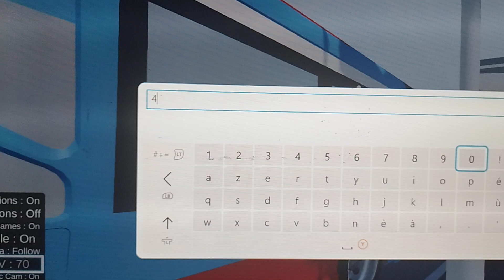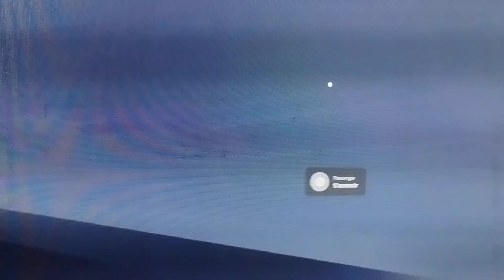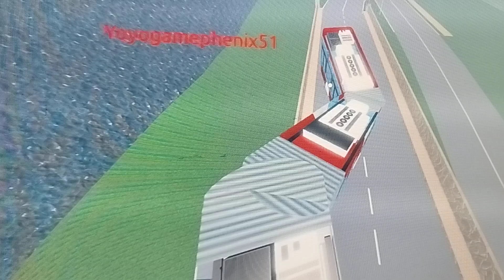En Direct : Atura Transport Simulator Avec mon Collègue et moi Sais Yohann et Steven